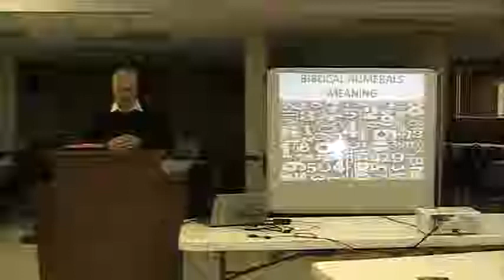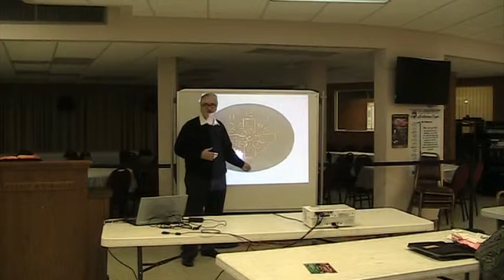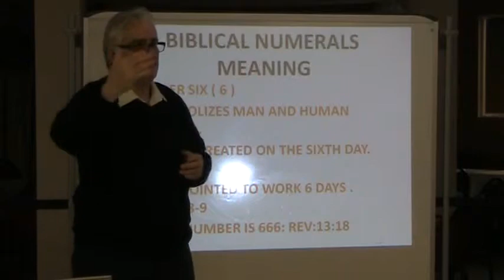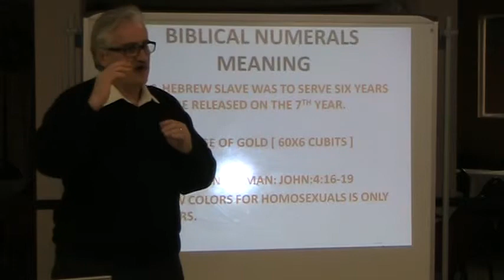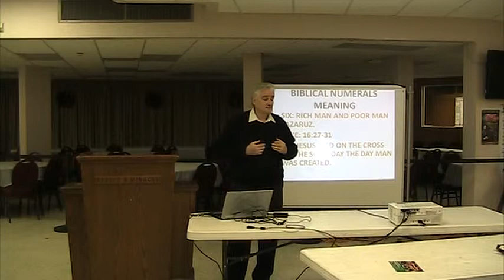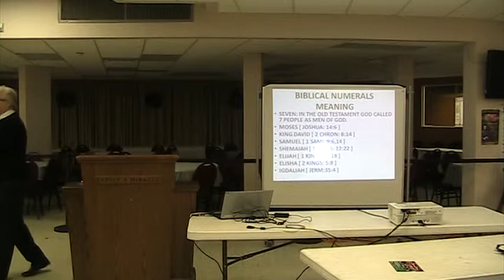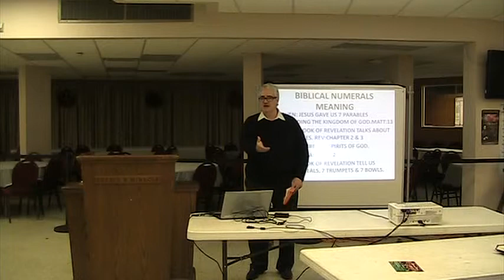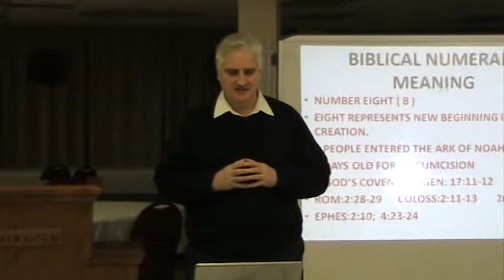Shamasha Adnan ( what do Numbers mean in the Bible) 172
Biblical Numeric Meaning